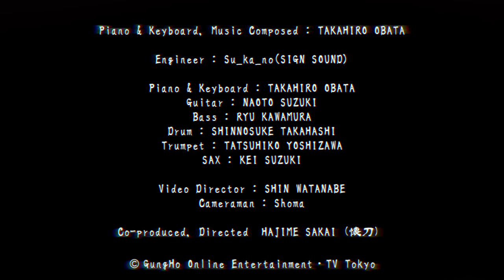小畑貴裕「ニンジャラ」TV animation Original Sound Track配信リリース スペシャルMovie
テレビ東京系６局ネットにて毎週土曜午前10時30分~好評放送中〜TVアニメ「ニンジャラ」の音楽を担当してる小畑貴裕、
この度、5/20 （金）よりTV animation Original Sound Trackの配信リリースを記念してスペシャルMovieを製作しました！​

豪華メンバーによるメインテーマの演奏を是非お楽しみ下さい！

プロデュース：酒井肇（懐刀）

© GungHo Online Entertainment・TV Tokyo